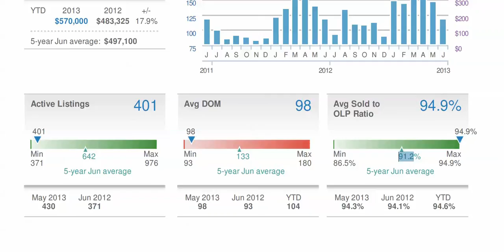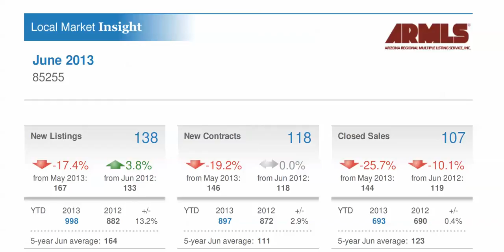85255 Silverleaf Real Estate Report for June 2013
To search an MLS feed that is updated every hour on the hour, go Thanks and have a great day!